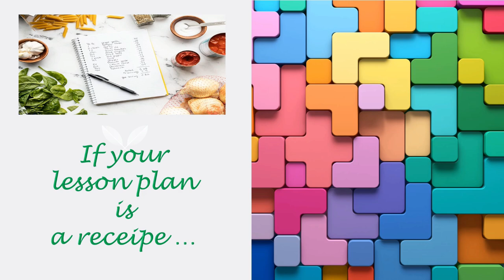LESSON PLAN. PLANNING IS DIFFERENT FROM CREATING